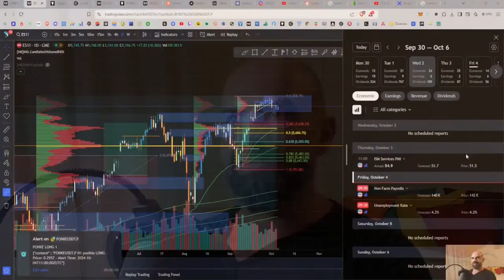O MELHOR MEME QUE VOCÊ VAI VER HOJE! QUEM NUNCA? kkkk